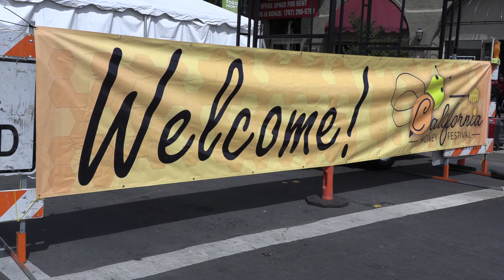2nd California Honey Festival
At the 2nd California Honey Festival in Woodland, California, UC Cooperative Extension bee specialist Elina Niño talks about honey bee health, how to help bees and the California Master Beekeeper Program.